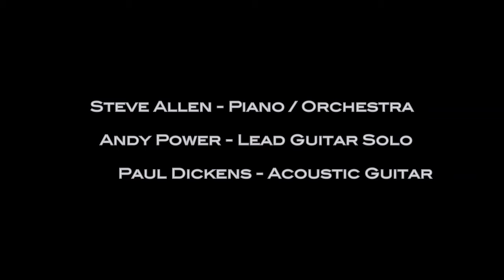One Day At A Time by Marty Wilson